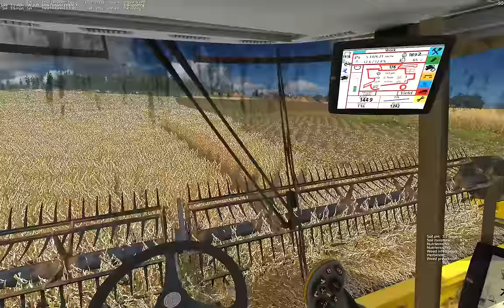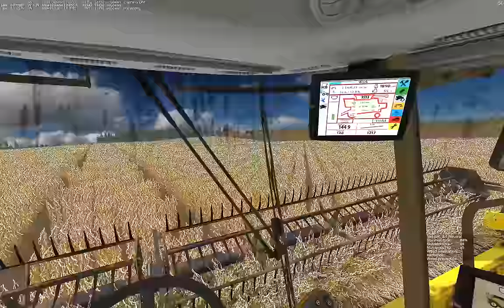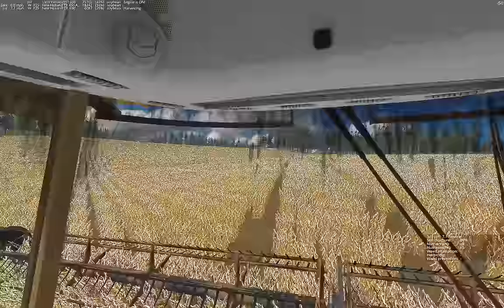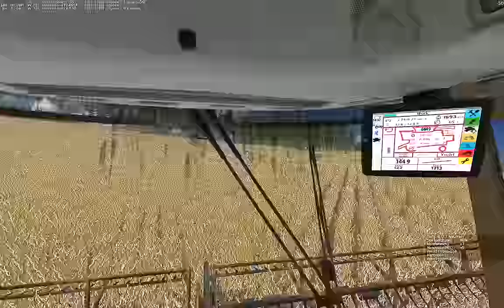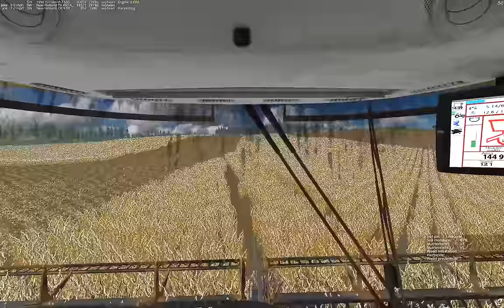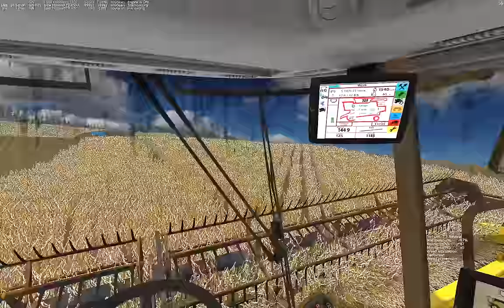Farming Simulator 2015: Server Soybean Harvest Episode 8